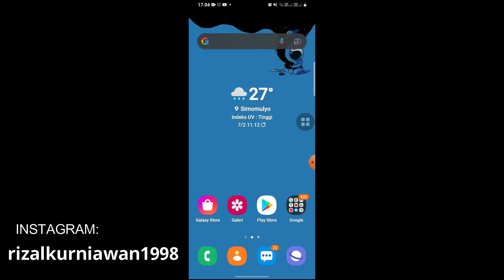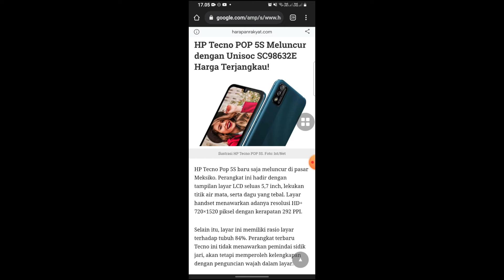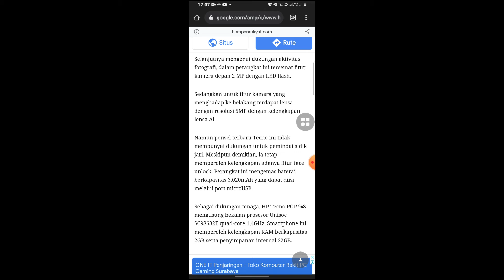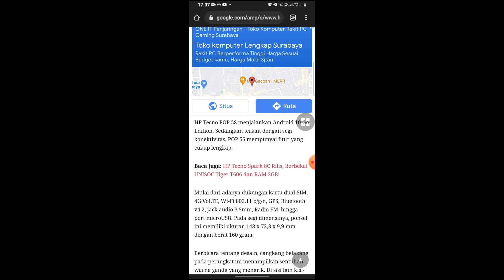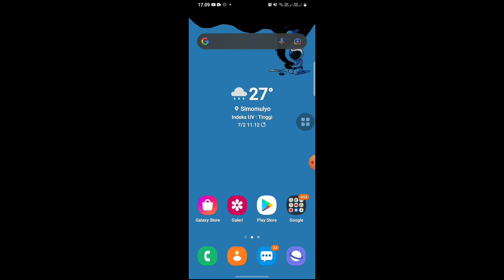Bocoran spesifikasi Tecno POP 5s terbaru